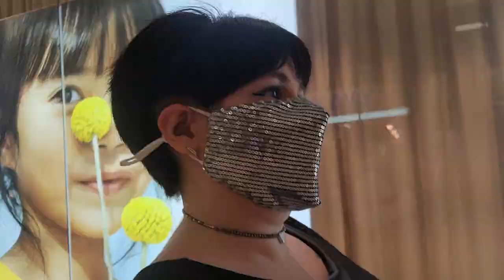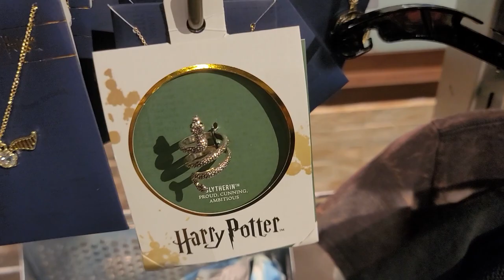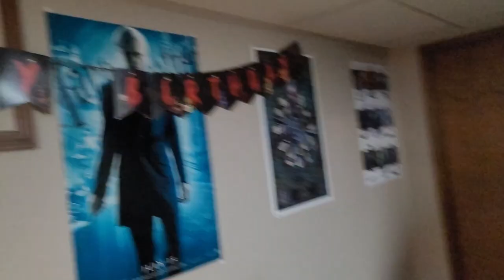A Day in the Life | Birthday Vlog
Join me as I celebrate my birthday!